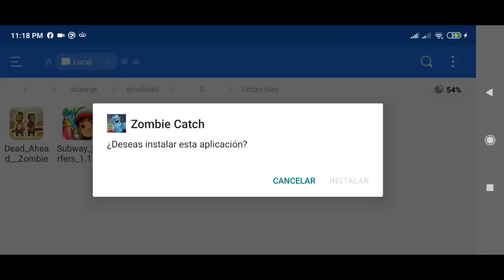Zombie Catchers 🧟 V:1.28.3 (APKMOD)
VIDEOS RECOMENDADOS:
Zombie Catchers V:1.24.0 (APKMOD)